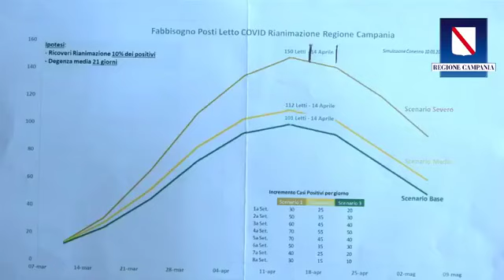De Luca: "15 giorni di quarantena per chi passeggia senza motivo"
Lungo video messaggio da parte del Presidente della Regione Campania, Vincenzo De Luca: "In caso di reiterazioni conseguenze più gravi fino all'arresto"